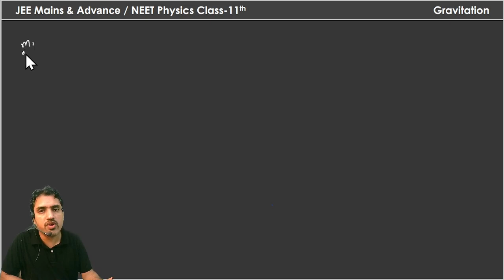L-4 Gravitational Force Between a Circular Ring and a Solid Sphere | Class 11 Physics for JEE / NEET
Click on the link to access the complete video lecture series of all chapters, organized topic-wise and level-wise:

In this fourth lesson on Gravitation, we tackle the complex yet important concept of calculating the gravitational force between a circular ring and a solid sphere. This video will guide you through the process of using symmetry and integration to find the net gravitational force acting between these two objects. Such problems are common in competitive exams like JEE Mains & Advanced and NEET, and mastering them is crucial for a strong understanding of gravitation concepts.

Key Topics Covered:

Gravitational Force Due to a Circular Ring on a Solid Sphere
Symmetry and Integration Techniques
Step-by-Step Solution Approach for Competitive Exams
Important Problems and Practice Questions
This lesson will provide you with a deeper understanding of gravitational forces in complex mass configurations, preparing you for high-level problem-solving in physics.